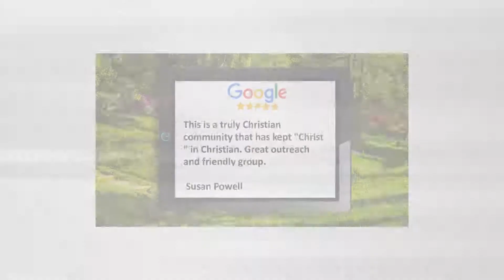St Bartholomew's Episcopal Church Review Powell Place Pittsboro NC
St Bartholomew's Episcopal Church Pittsboro NC

St Bartholomew's Episcopal Church Pittsboro Reviews

This is a truly Christian community that has kept &quot;Christ &quot; in Christian.  Great outreach and friendly group.

Susan P.

St Bartholomew's Episcopal Church
204 W Salisbury St
Pittsboro NC
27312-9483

Powell Place